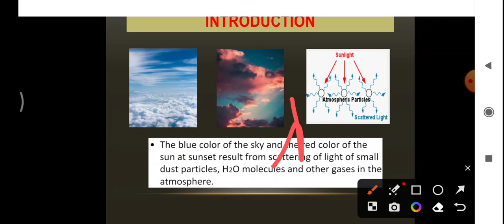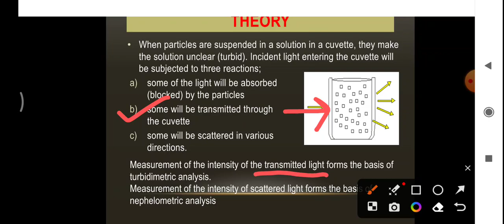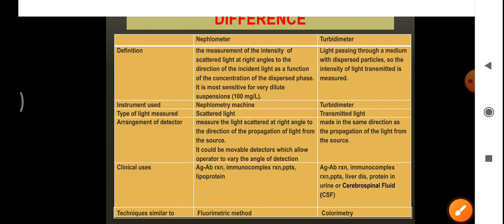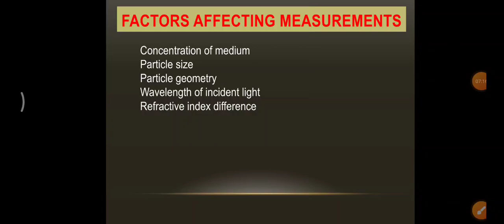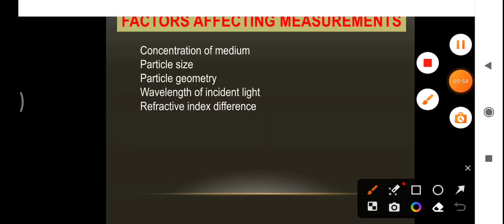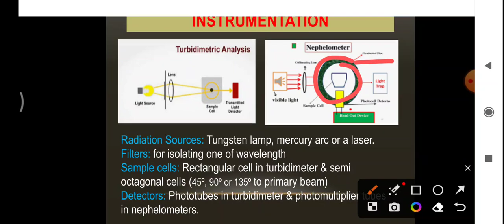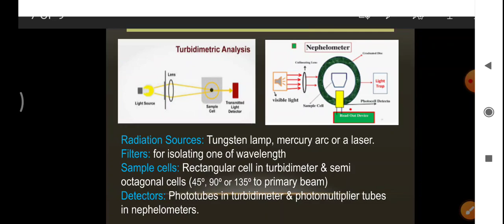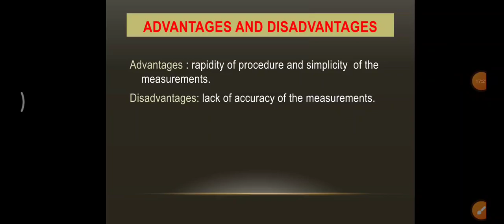Nephelometry & Turbiditymetry spectroscopy instrumental method of analysis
A lecture on Nephelometry & Turbiditymetry spectroscopy instrumental method of analysis

Theory
Factors affecting measurement
Instrumentation
Difference between two techniques
Application